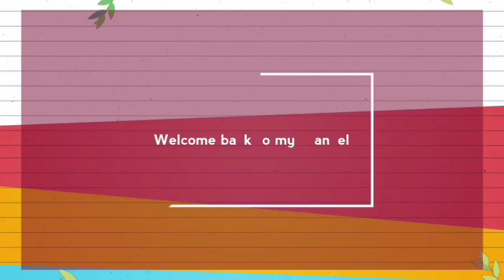चावल के पापड़ बनाने की आसान विधि | Chawal ke Papad | Rice papad recipe | How to make rice papad.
Chawal ke papad, rice papad ,chawal ke Papad banane ki vidhi ,chawal ke Papad banane ka Asan tarika, homemade papad recipe,Khichiya Papad, how to make rice papad,
Snacks recipe,rice frymes, Cook with Sofia.

My Camera
My Trypod
My Mic
My Ring light

Watch this video till the end and if you like this video then please like👍 share💓 and comment❤ and plz plz plz subscribe🙏🙏 my channel...it's totally free...& and press the bell🔔 icon too.So you will never miss my new updates👍👍👍👍😊

o=U&video_id=CGb61BOUIss